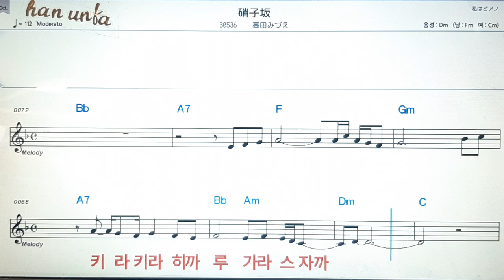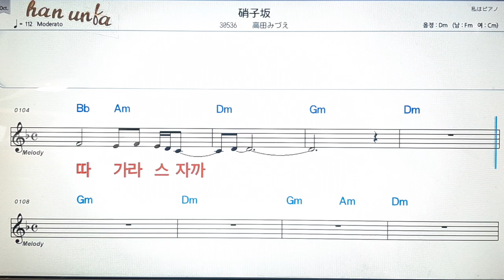가라스자까/타까다미즈에💕日本の歌*Karaoke*Sheet Music*(한*일본어 동시 발음)韓国語 日本語の同時発音